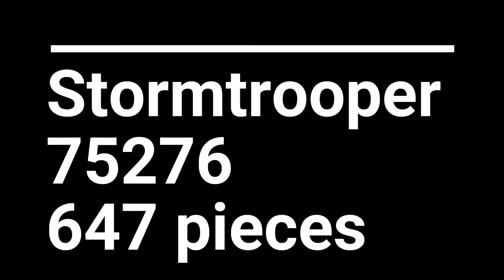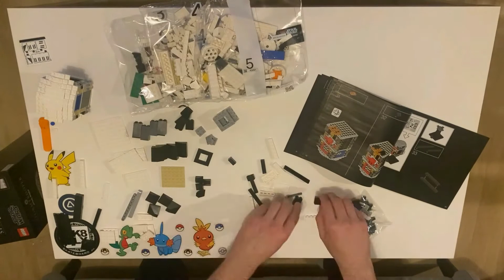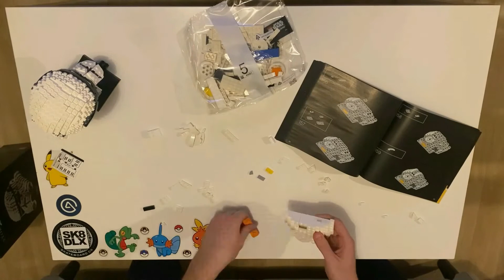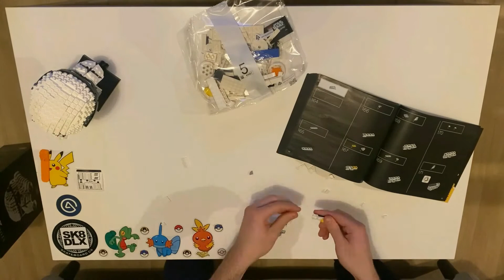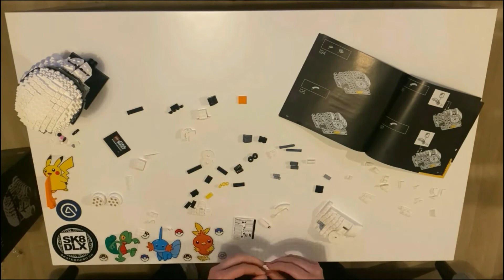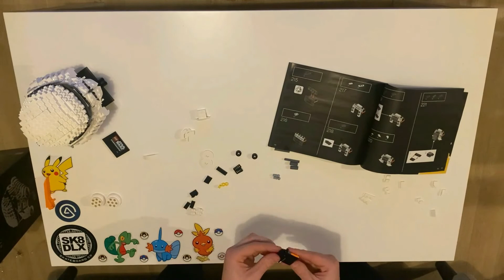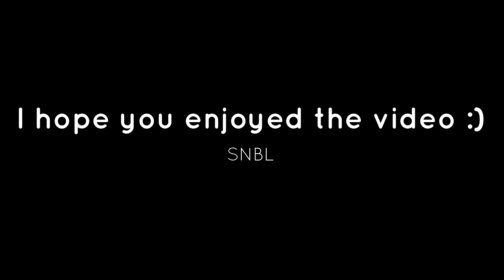LEGO STAR WARS | STORMTROOPER | 75276 | TIMELAPSE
New Lego Timelapse, hope u enjoy it :)